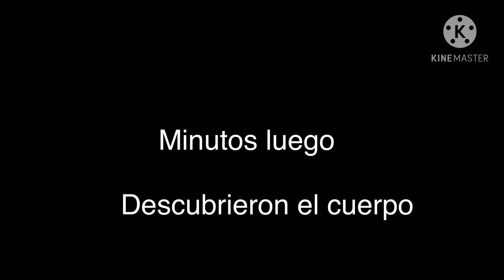Lógica en among us 5